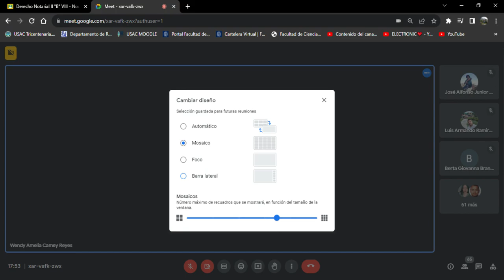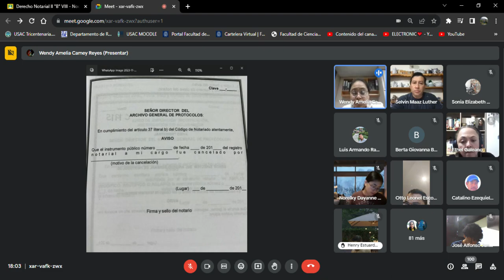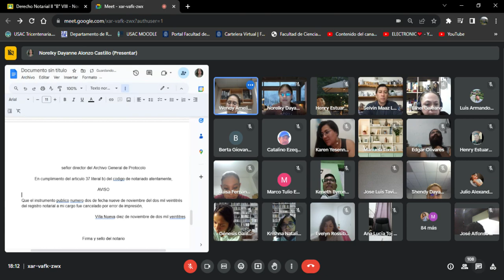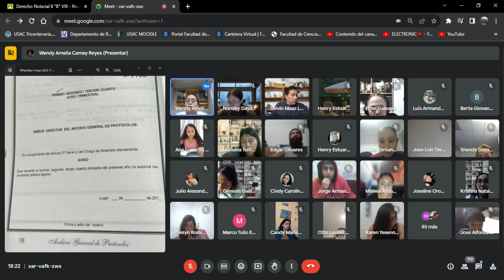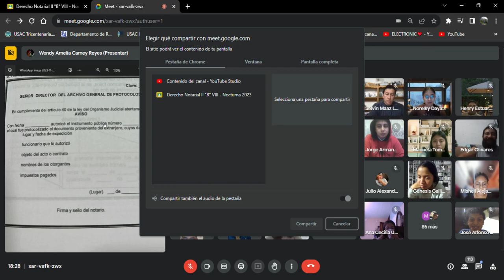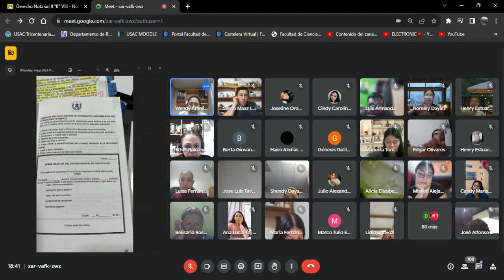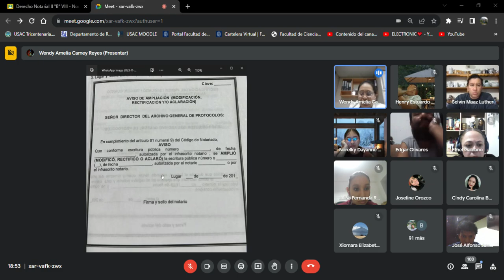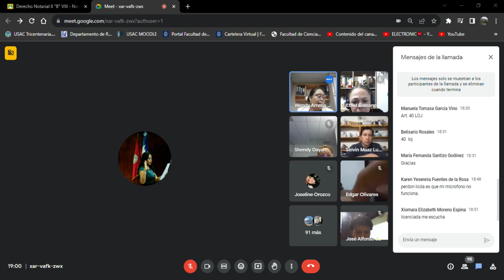DERECHO NOTARIAL II - (CLASE NO. 22 - 09/11/2023) III